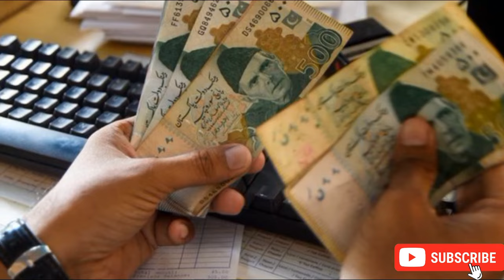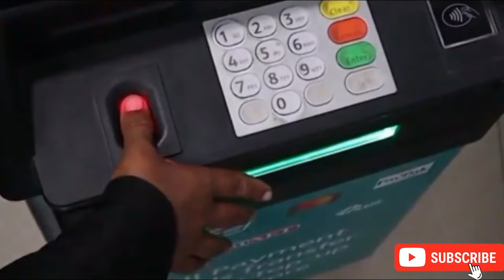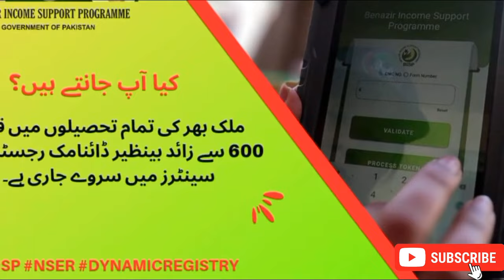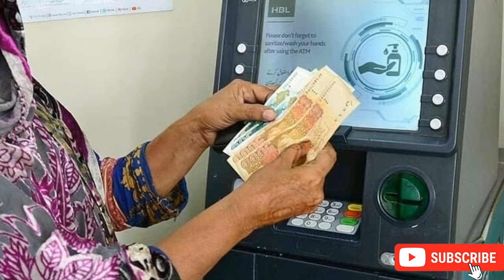8171 Bisp portal Good News 2024 |Bisp program 2 families eligible 2024 |Bisp program Latest news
8171 Bisp portal Good News 2024 |Bisp program 2 families eligible 2024 |Bisp program Latest news
bisp 2024,
bisp latest program
banzer incom
ehsas kafalat program
bisp
8171 ehsaas program
9000 new cash
bisp 9000
bisp 25000
bisp 3000
bisp 8500
bisp 8700
bisp 7000
program
sas program
banzer incom sport program 2024 New Update
benazir income
ehsaas program 2024 online Registration 2024
registration
8009
bisp banks relief 9000
bisp account balance check
bisp application
bisp amount check
bisp atm card

bisp balance check by cnic
bisp block card new update
bisp benifiary login

bisp check
bisp center list
bisp center check

bisp cash withdrawal
bisp code
bisp check by sms online
bisp check by sms 2024
bisp check id card
bisp check 9000
bisp check online portal
bisp new registration 2024
bisp ki kist kab aaegi
bis ki new qist
bisp qist
bisp qist 9000
bisp nser registration center
bisp new code
bisp news
imran khan
bisp nser survey
بینظیر پروگرام
بینظیر انکم سپورٹ پروگرام
8171
8171 Check Online
8171 ehsaas program
8171 ehsaas program 2024
8171 ehsaas